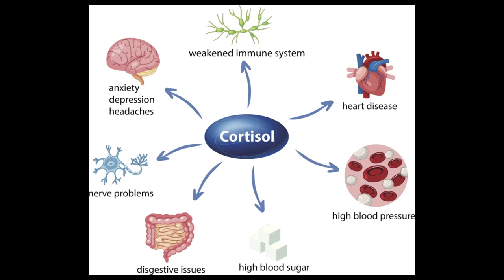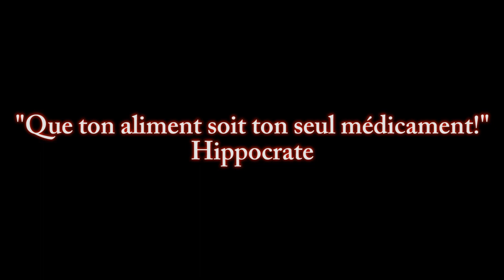YOU ARE WHAT YOU EAT!!!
Hellooo little pink butterflies!!!

In order to have a Rose-Colored Life, you should be aware of what you eat because that determine what (or who) you are.

Dans cette vidéo je vous dis pourquoi nous sommes ce que nous mangeons et le type d'aliments à privilégier pour être la meilleure version de nous même!
En d'autres termes, dis moi ce que tu manges, je te dirais qui tu es !

With Love and Roses,

Chloé.

Voici mes outils pour filmer, au cas où ça pourrait t'aider:

Ma caméra
Ma ring light
Mon Microphone
Mon trépied téléphone
Kit complet éclairage studio
Filtres gel en couleur
Panneaux Lumineux
Toiles de fond